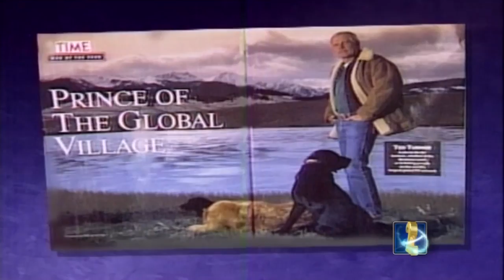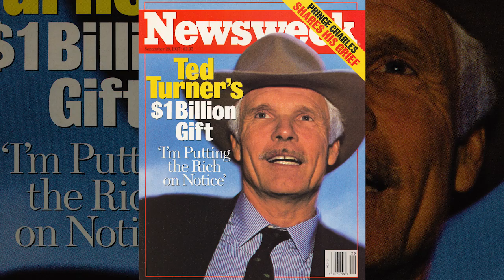Ted Turner: 2016 Global Philanthropist Award (UNICEF)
Ted, Turner, Founder of the United Nations Foundation, was honored with the 2016 U.S. Fund for UNICEF Global Philanthropist Award.  Ted received the award at the second annual Evening for Children First event in Atlanta. The award honors him for his work on behalf of children everywhere. When Ted accepted the award, he said he knew that when he gave $1 billion, it was one of the most important decisions he’d ever make.